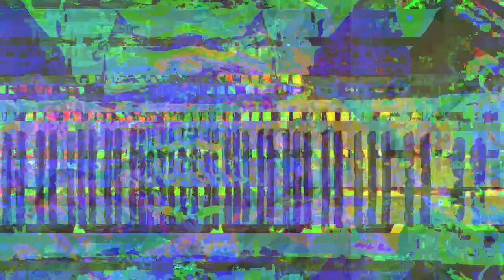[EPILEPSY WARNING] Movie 23 03 01 19h22m04s *Photosensitivity Warning*